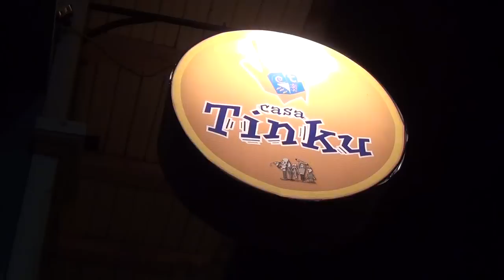El carretero | Del 50 Son | Casa Tinku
Agrupación Del 50 Son en Casa Tinku (Loja - Ecuador) /
Sonido ambiente.
Black sheep films.